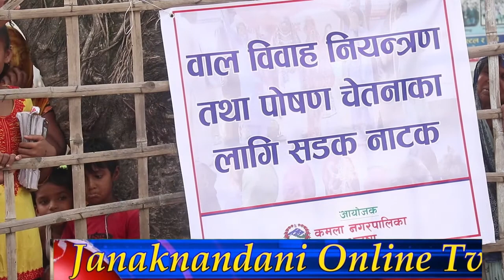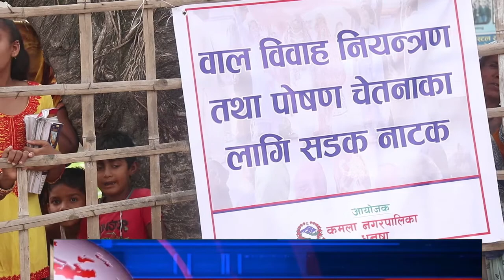Maithali sadak natak Bal Bibah बाल बिबाह - मैथिली सडक नाटक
बाल बिबाह - मैथिली सडक नाटकAjay asgaruwa puja arjun
ajay ashgaruwa maithili comedy video
ajay asgaruwa comedy
ajay puja comedy video
ajay arjun puja maithili comedy video
namaste mithila
ghar pariwar
ghar ghar ke kahani
maithili comedy channel ajay asgaruwa
ajay ashgaruwa official maithili comedy video